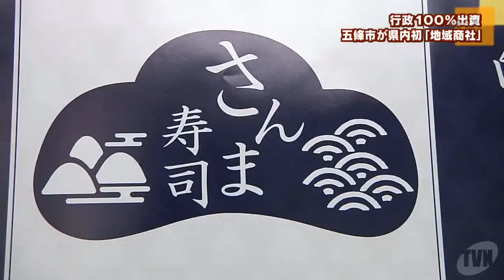五條市で行政が１００％出資の株式会社設立